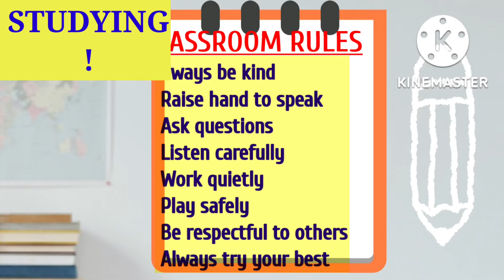CLASSROOM RULES xcellence Academy manish sir anpara market sonebhadra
our rules and regulation important to our life and just enjoy it with our help of the studies techniques enjoyed much better as we provide you Anpara best education center manish sir motivationManish sir renusagar to anpara marketanpara market vlogAnpara marketEnglish spoken in anpara marketingschool of excellenceExcellence schooluprvunlsscuprvunl je mechanicalSsc banking preparation anpara sonebhadra ssc cgl